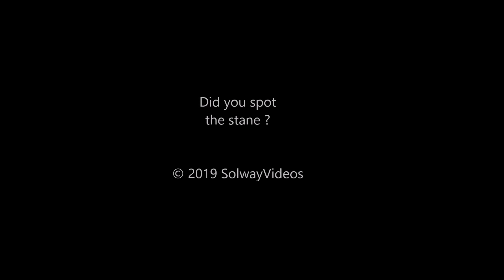In search of the Altar Stane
Short aerial video searching for the Altar stane which marks the Royal Burgh of Annan boundary.